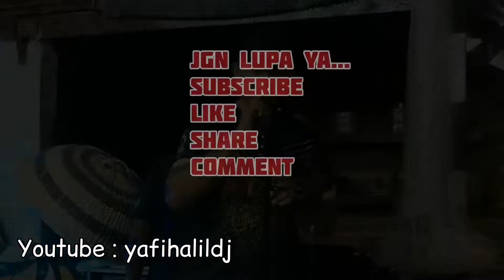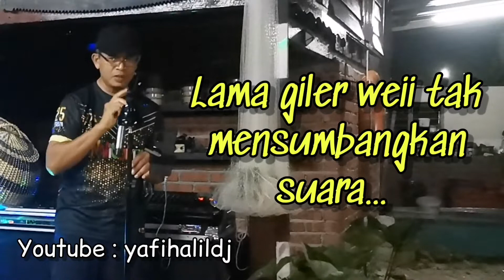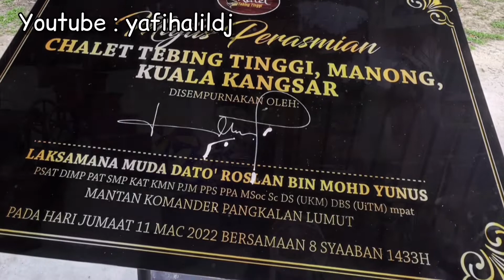Berdiri Seorang Perindu Ibnor Riza cover by YafiHalil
TEBING TINGGI RESORT SUNGAI PERAK MANONG